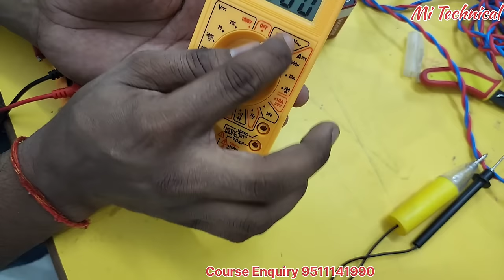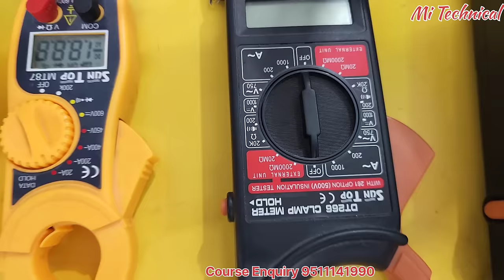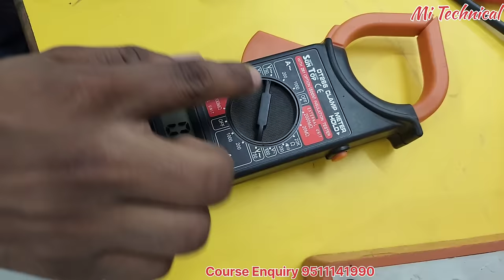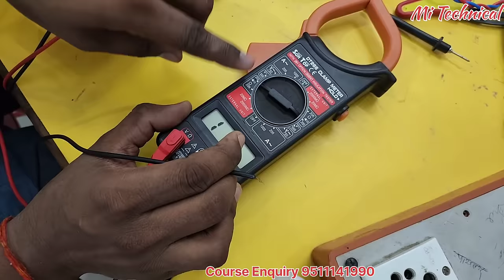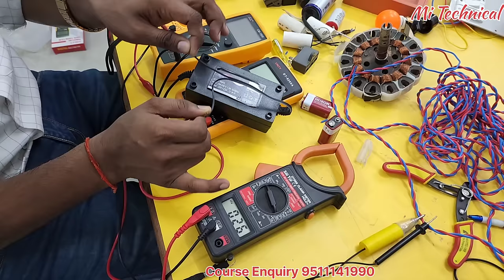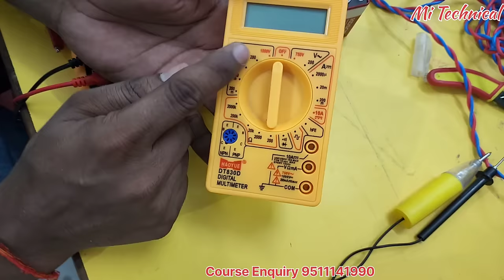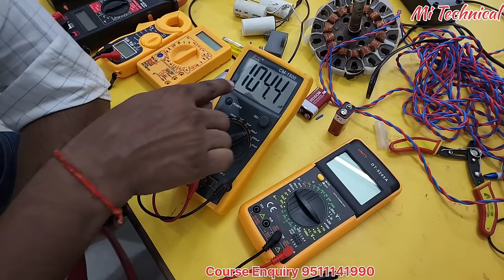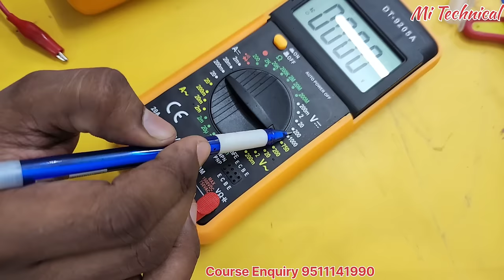🔴दुनियां के सभी मल्टीमीटर चलाना सीखें एक ही वीडियो में Digital Multimeter, Clamp Meter, MFD Meter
About Video:-
Course Enquiry
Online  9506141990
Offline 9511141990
हाउस वायरिंग PDF ईबुक डाउनलोड